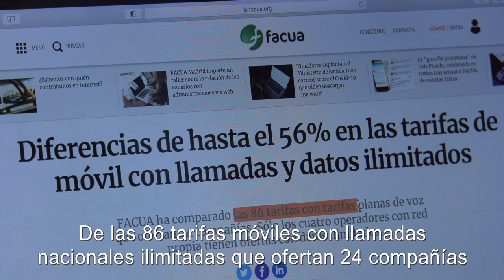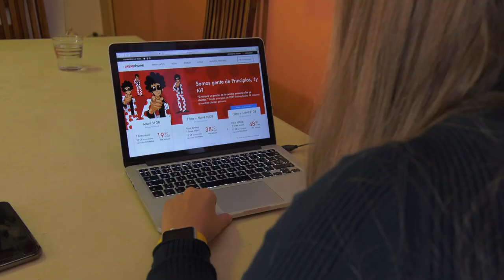Tarifa de móvil con datos ilimitados: ojo a la velocidad que te ofrecen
Hasta un 56% puede variar el precio de una tarifa móvil con llamadas y datos ilimitados según el último estudio comparativo realizado por FACUA-Consumidores en Acción a comienzos de noviembre.

De las 86 tarifas móviles con llamadas nacionales ilimitadas que ofertan 24 compañías sólo los operadores con red propia: Movistar, Vodafone, Orange y Yoigo, incluyen en sus ofertas, además, datos ilimitados La tarifa más económica es la de Yoigo con 32 euros. Las más caras, casi 48 euros, las ofertan Vodafone y Orange.

Rubén Sánchez, secretario general de FACUA: "Los operadores con red propia ya ofrecen tarifas con datos ilimitados. Oscilan los precios desde los 32 hasta los casi 48 euros y aquí va a ser importante la calidad de la cobertura, la velocidad real de conexión que nos acaben ofreciendo. Con lo cual puede que el más barato no sea el mejor para nosotros en función además de la zona donde vivamos o donde utilicemos habitualmente el móvil. Revisemos y si no se cumplen las condiciones que nos prometen, podemos perfectamente cancelar el contrato".

De las 24 compañías analizadas, sólo Digi, Finetwork, Global, Lowi, Pepephone y Simyo ofrecen los datos acumulables, esto es, que los que no se consuman pueden utilizarse en el siguiente periodo de facturación. Puedes ver toda la información de este estudio comparativo en FACUA.org.